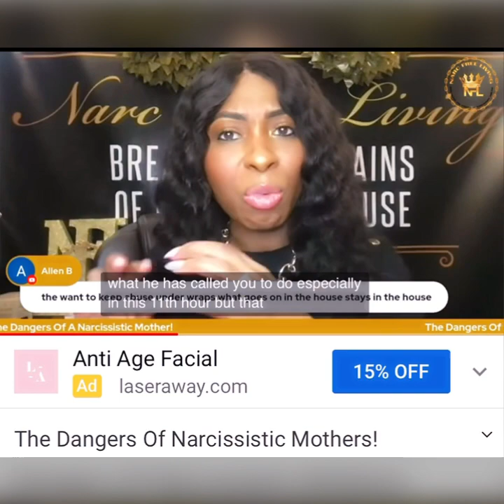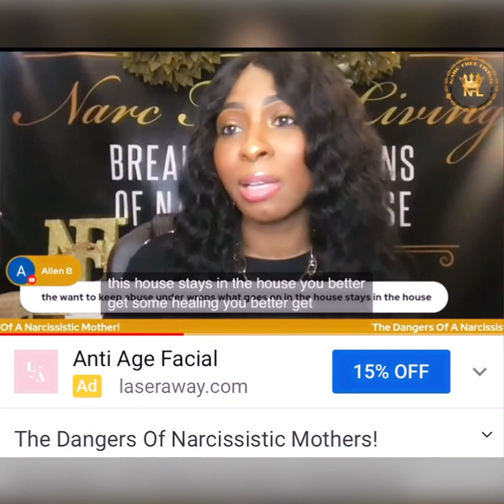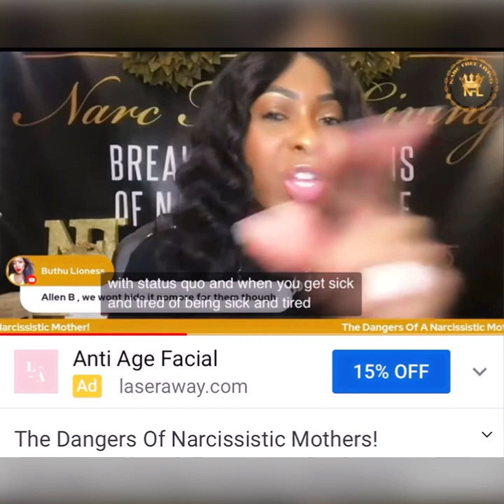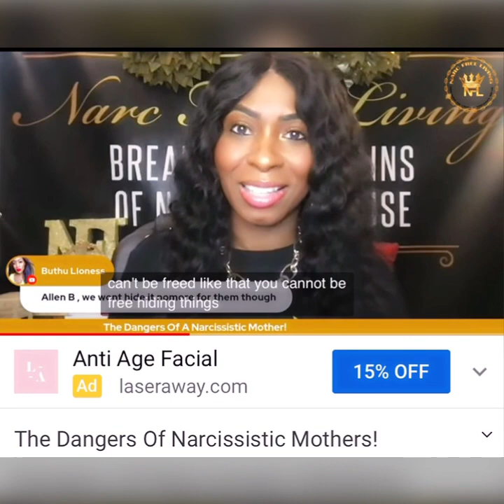Snippet: Dangers Of Narcissistic Mothers! Why Your Relatives Don’t Protect You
Snippet from the video: Dangers Of A Narcissistic Mother

This clip discusses why the narcissistic family system does not protect its victims.

In need of narcissist recovery coaching and spiritual deliverance counseling?

Linktree: To find out more about Narc Free Living’s support groups,